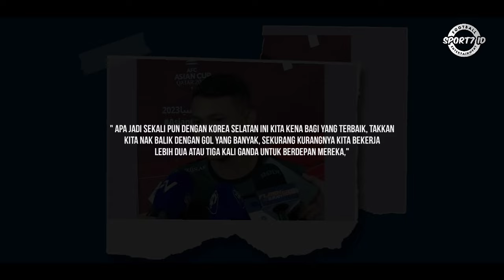Harimau Malaya KEJUTKAN Korea Selatan di Piala Asia 2023 !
Harimau Malaya KEJUTKAN Korea Selatan di Piala Asia 2023 ! Pasukan Harimau Malaya membuat kejutan menghadapi Korea Selatan dalam pertandingan terakhirnya di AFC Asian Cup 2023 pada kamis ini.